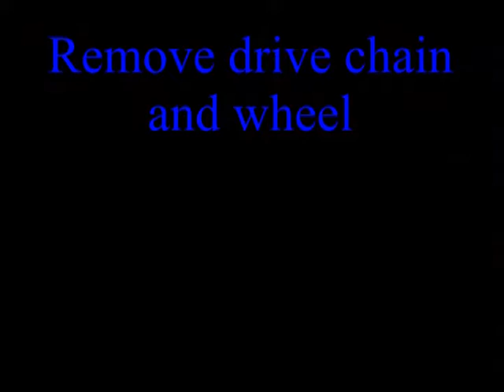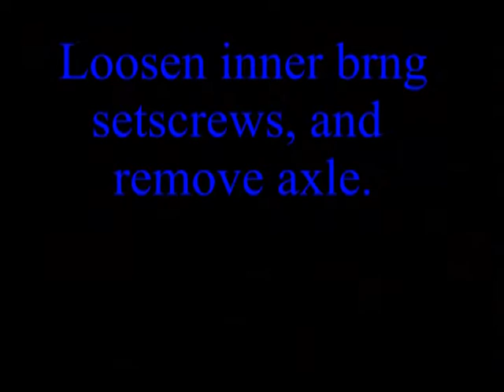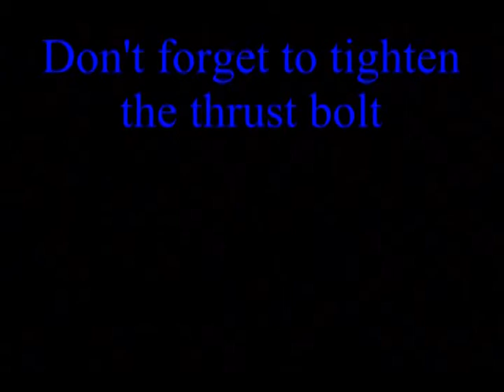Argo Conquest Axle Bearing & Seal Change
Changing the rear bearing and seals on an Argo Conquest. I was in a bit of a hurry, but I think I covered most of it.